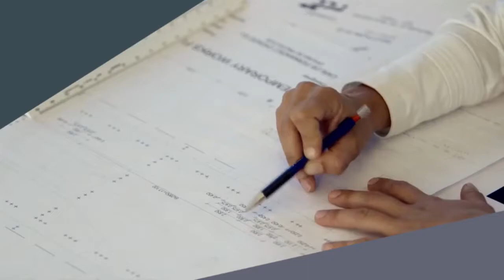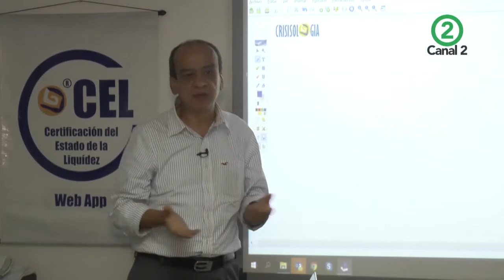¿Como somos más productivos? - Gerencialidades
Somos más productivos manejando mejor los recursos, nos tenemos que tener con lupa a chequear todos los procesos y todos los recursos que estamos manejando.